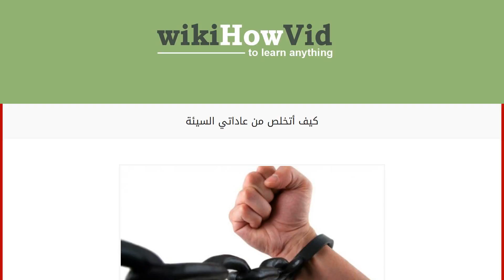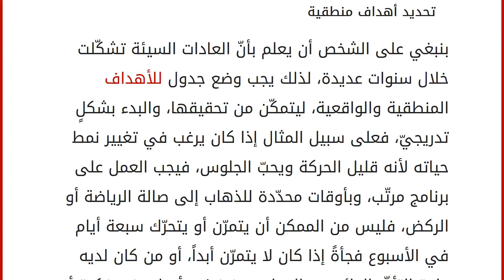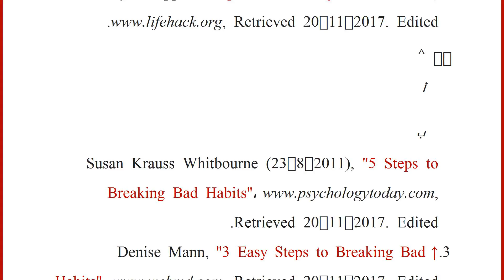كيف أتخلص من عاداتي السيئة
محتويات
١ الوعي
٢ تحديد أهداف منطقية
٣ طلب المساعدة
٤ التأمل
٥ المراجع الوعي
أول خطوة من خطوات التخلّص من العادات السيئة هي الإدراك بوجودها فعلاً، وعادةَ ما تكون العادات مكتسبة من الأهل أو الأقارب وهذا أمر طبيعيّ، ولكن يصعب التخلّص منها، فيحتاج الشخص لطلب المساعدة من أصدقائه وأقاربه، وسؤالهم، حتى يدرك عاداته السيئة، ويتغلّب عليها، وعندما يصبح لدى الشخص وعي بها، يمكنه اتخاذ بعض الإجراءات للتخلّص منها في الحياة اليومية، ومحاولة الانسحاب من النشاطات التي تحفّز على القيام بها؛ للتأكّد من عدم العودة إليها، وإيجاد بدائل ونشاطات إيجابيّة، مثل: الهوايات، والإبداع، والنشاطات الجسديّة المختلفة.[١]
تحديد أهداف منطقية
بنبغي على الشخص أن يعلم بأنّ العادات السيئة تشكّلت خلال سنوات عديدة، لذلك يجب وضع جدول للأهداف المنطقية والواقعية، ليتمكّن من تحقيقها، والبدء بشكلٍ تدريجيّ، فعلى سبيل المثال إذا كان يرغب